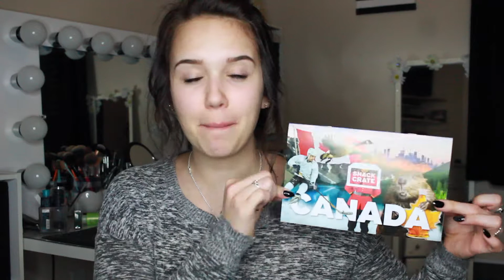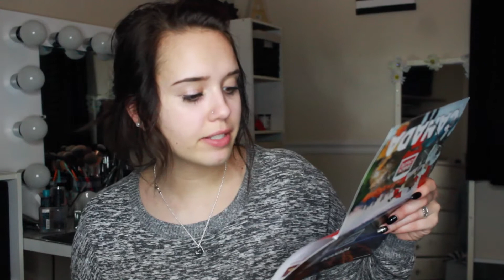AMERICAN TRIES CANADIAN CANDY!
Q&A:
Name: Alyson
Age: 21
Camera: Canon Rebel T3i
Lights: DIVA ring
Shirt: aeropostalè

love yall

xoxo -aly